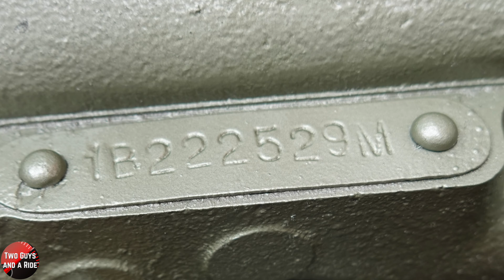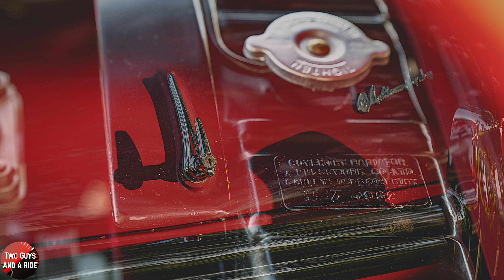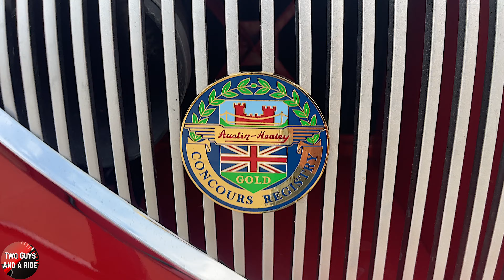1955 Austin-Healey BN1 Walk Around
1955 Austin-Healey BN1 Walk Around

❤️ LOVE this Video? Click “$ Thanks” to show your SUPPORT. Thank you, Rob and Nathan. ❤️

Audible Plus Membership